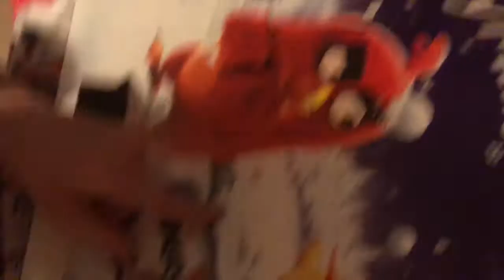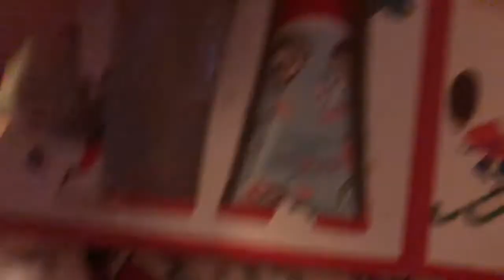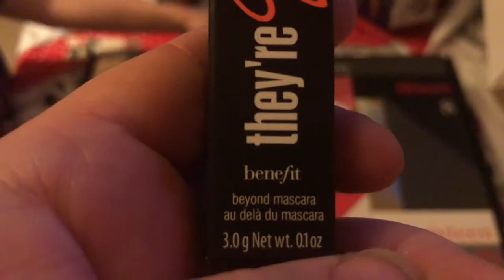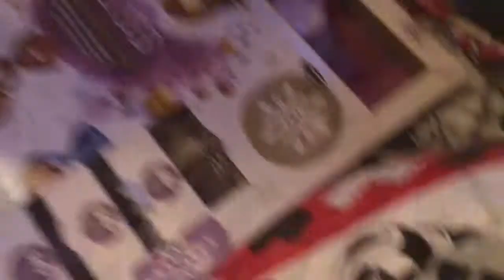Vlogmas Day 12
Welcome to our vlogmas Christmas countdown.